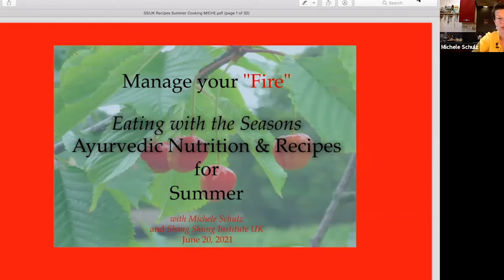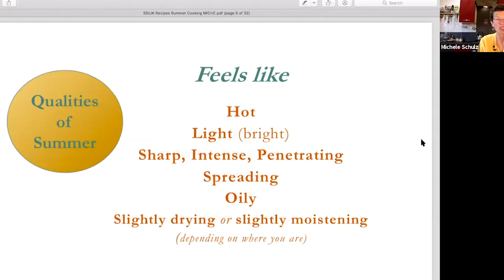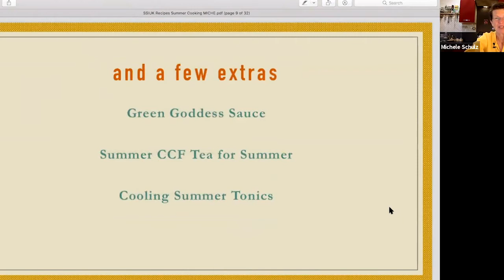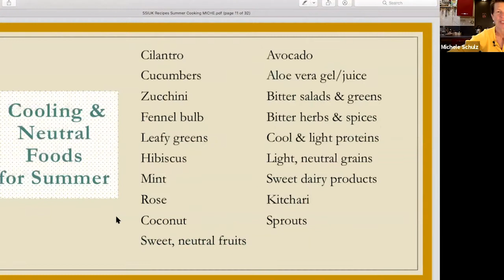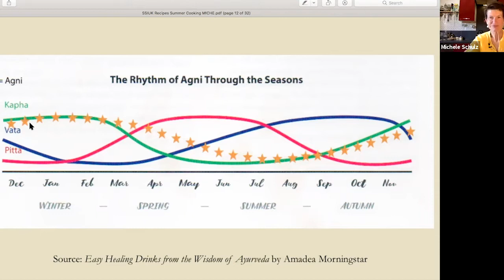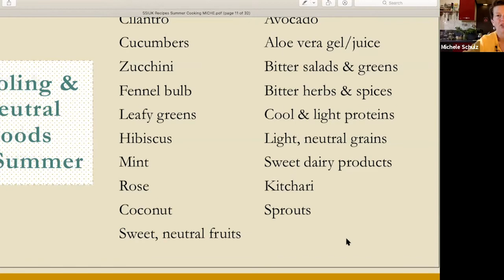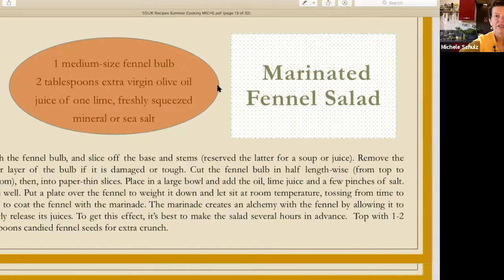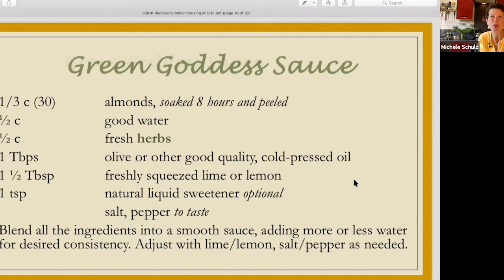SSIUK WORKSHOPS: AYURVEDA SUMMER WORKSHOP WITH MICHELE SCHULZ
Manage your "Fire"- Eating with the Seasons: Ayurvedic Nutrition & Recipes for Summer with Michele Schulz

By nature, summer is the care-free, easy-going time of year to relax and enjoy. There's a pull to be outdoors rather than indoors, especially in the kitchen. Although it's the hottest season of the year and we experience heat within, paradoxically, our digestive fire is at its weakest point of the year. To better understand this metabolic dynamic as well as stay cool, light, free and easy this summer, join Michele for this 4-hour, interactive course during which she'll offer practical Ayurvedic advice and hands-on recipes. She'll discuss seasonal tastes and textures that keep the blood cool, the body light and the inner fire free from discomfort. You'll be invited to actively participate in the making of simple, quick and easy recipes in order to take away a direct experience of refreshing, soothing and nourishing dishes to stay balanced in the heat of the summer.

Michele Schulz

Michele Schulz happily met Chögyal Namkhai Norbu Rinpoche in 2001 and has been a Dzogchen Community member for more than a decade. She fell in love with Ayurveda over 20 years ago and has since infused her work as a nutrition educator and AyurYoga® instructor with an Ayurvedic spirit. Michele did her formal training as well as taught for 5 years at the Ayurvedic Institute in New Mexico with Dr. Vasant Lad. She is based in southern France and joyfully offers online Ayurvedic nutrition consultations and training courses as well as yoga and cooking workshops.